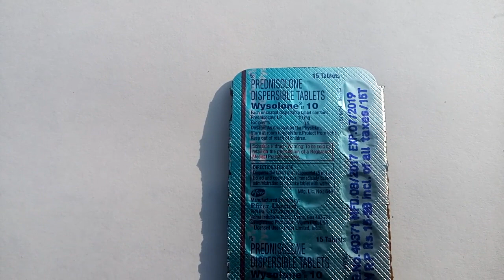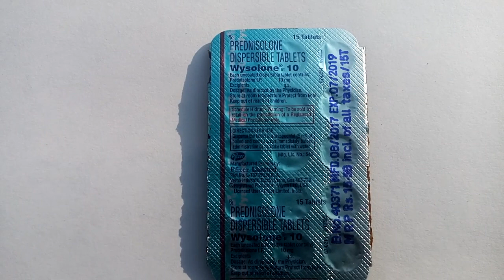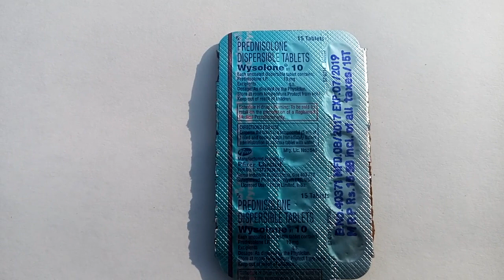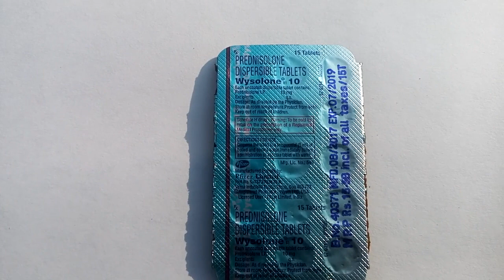WYSOLONE 10 Rx_Prednisolone dispersible tablet use & side effect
Wysolone 10 tablet
            गम्भीर ऐलर्जी , एलर्जी सम्बन्धी विकार , अस्थमा , गठिया , त्वचा विकार , घमौरी , नेफ्रोटिक सिन्ड्रोम , आंतो में सूजन , सोरायसिस , लिम्फोमा , यूवाइटिस , रुमेटिक हर्ट डिसीज , लुपस ,  hemolylic anemia , bursitis  , चेस्ट pain के लिये इस टेबलेट का प्रयोग करते हैं ।
            Side effects
   बदला हुआ mc period , सिर दर्द , हड्डियों का विकार , sex power की कमी मुँहासे , थकान , बेहोसी , नाजुक त्वचा , आँखों में सूजन , मोतिया बिन्द , घावों का देर से भरना , शरीर में वसा का संचय आदि ।